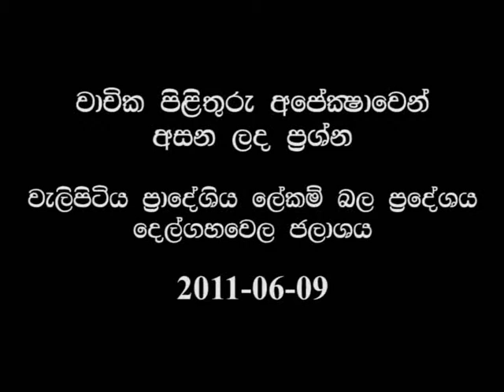Welipitiya Divisional Secretariat: Delgahawela reservoir